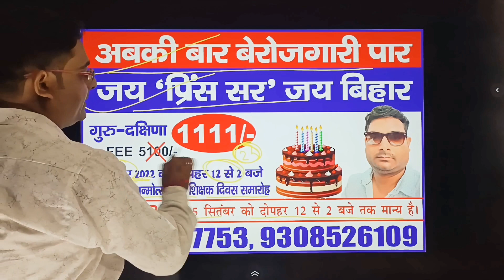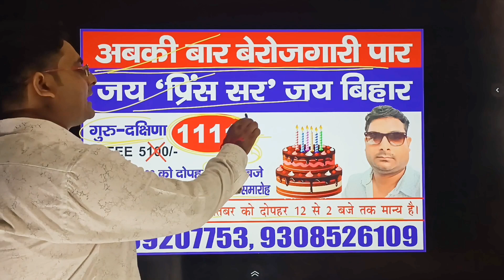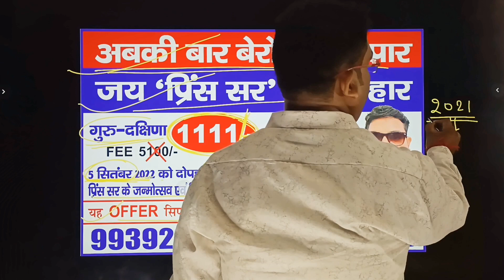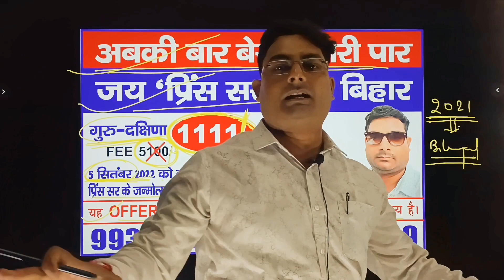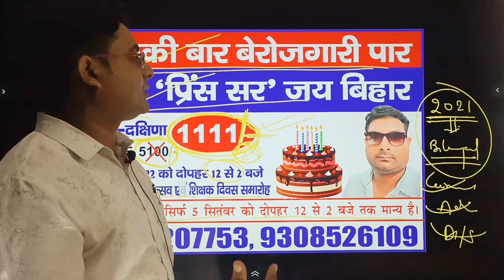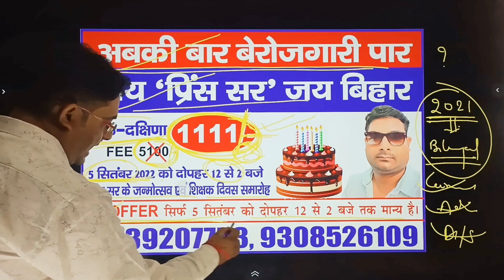शिक्षक दिवस के दिन सिर्फ गुरू-दक्षिणा 1111/- By-Prince Sir | Prince Mathematics | Rahul Sawarna l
Download RS Classes App For Live Class And Free PDF नमस्कार दोस्तों स्वागत है आपका अपने YouTube Channel Rahul Sawarna G.S में
Prince Mathematics Campus Kankarbag Tempu STAND Patna